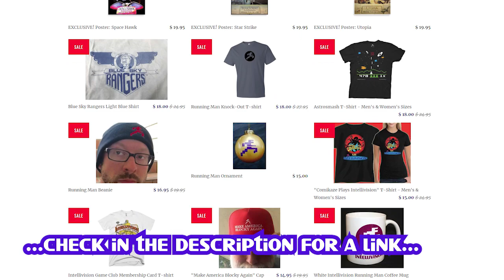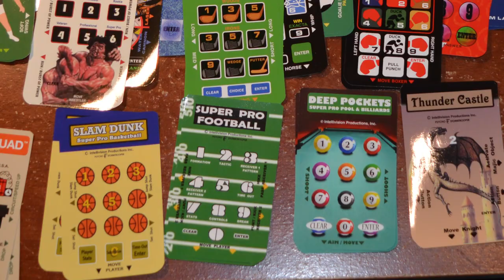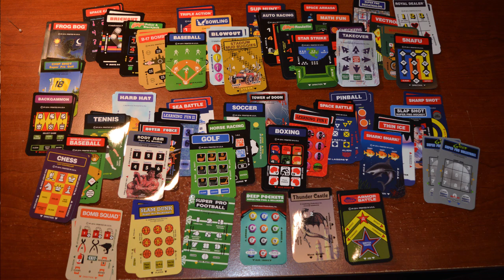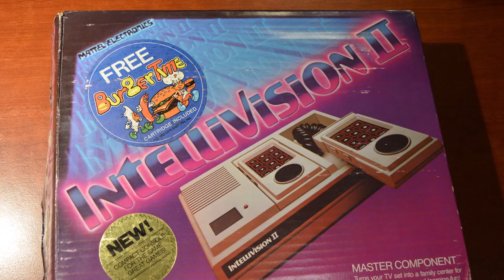Papa Pete's Pickups - Ep 21 - Intellivision: Intelligent Television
Mattel's Intellivision is without a doubt my favorite console of all time. It meant the most to me when I was young, and it really means the most to me today.  I'm very happy to be able to make this pick-up video featuring various items, all to do with the Intellivision.  I hope that you like watching it, nearly as much as I did making it!  Check it out!

The Intellivision Lives web page has changed, so you can purchase items such as my mug, shirt and overlays at: